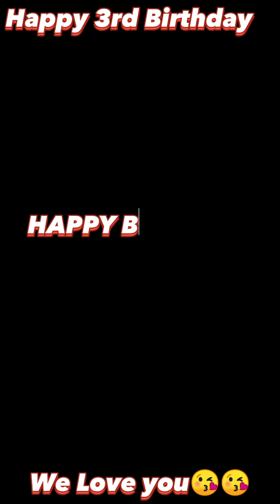HAPPY 3RD BIRTHDAY TO OUR CHADRIC JOSHUA